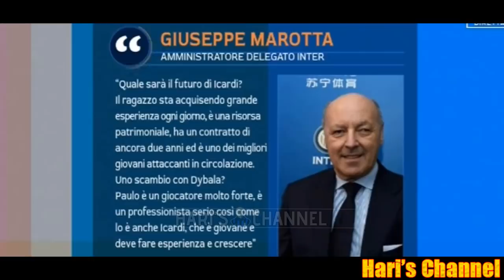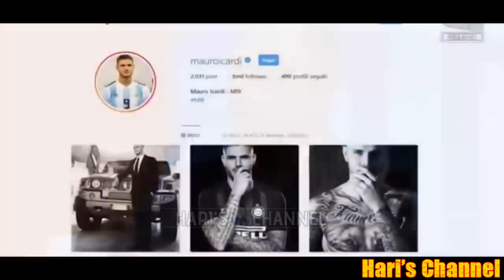LA RUSSA: "CONTE VUOLE LUKAKU E MODRIC.." CAPUANO: "SUNING ORA DEVE INVESTIRE.."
Ignazio la Russa fa il punto sulla situazione nerazzurra svelando retroscena sul prossimo mercato nerazzurro e sul futuro della panchina interista. Ospiti fra gli altri anche Giulio Peroni. Focus sul nome di Antonio Conte.